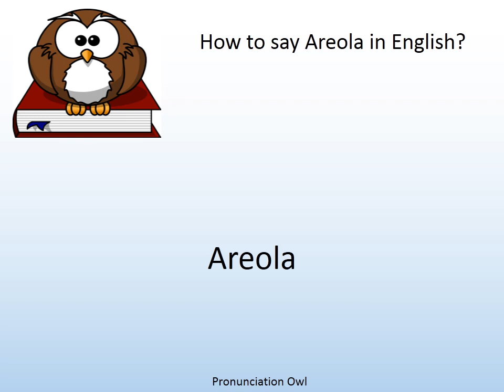How to say Areola in English? - Pronunciation Owl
How to say Areola in English? Learn the pronunciation of Areola!